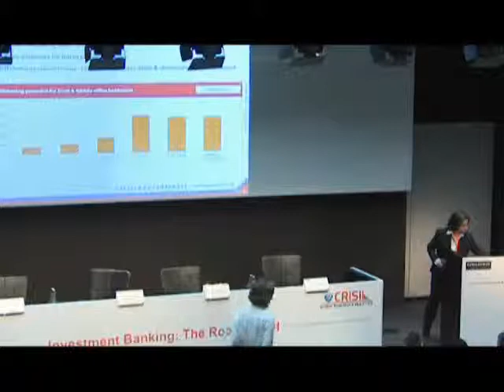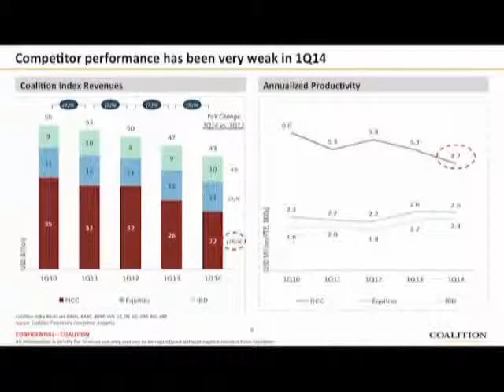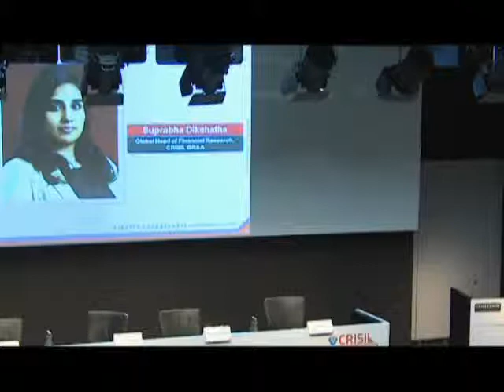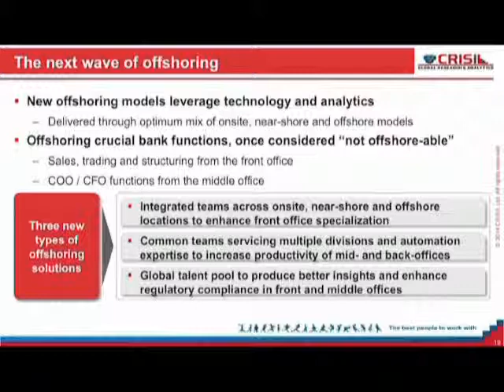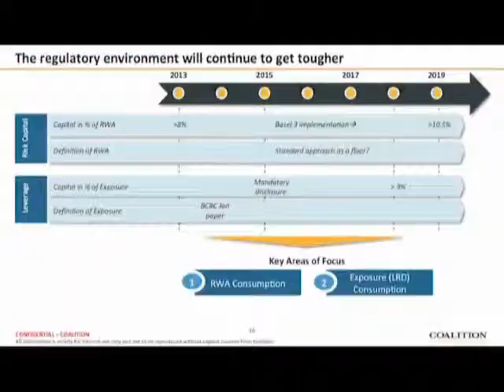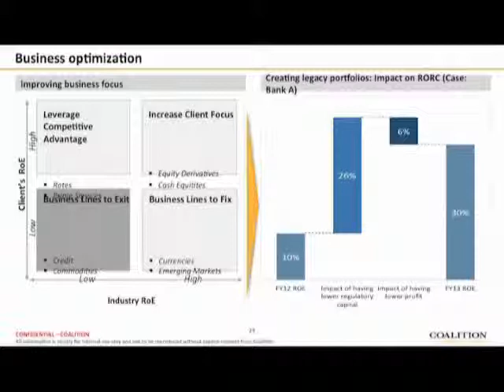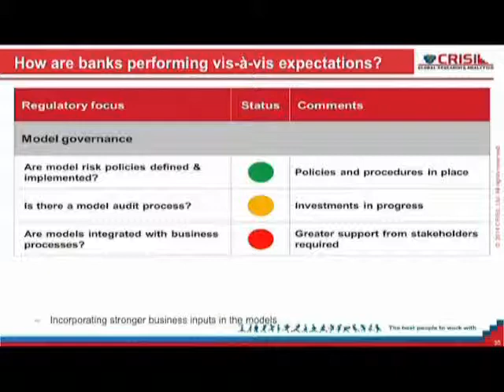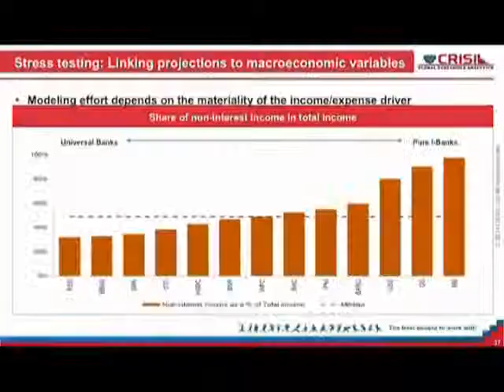Investment Banking Seminar hosted by CRISIL GR&A and Coalition in London